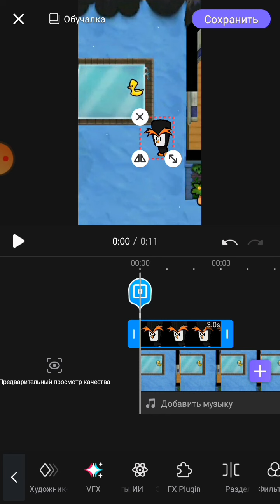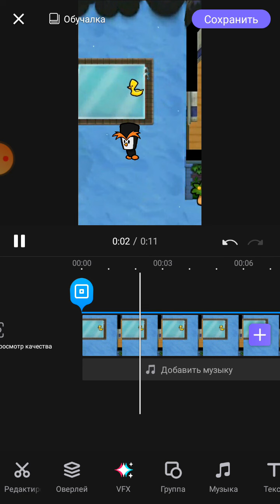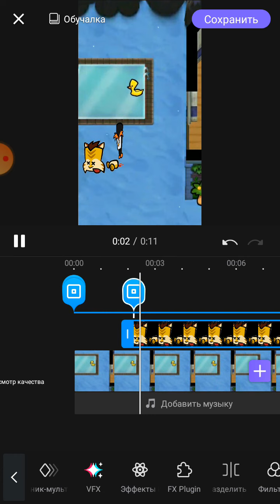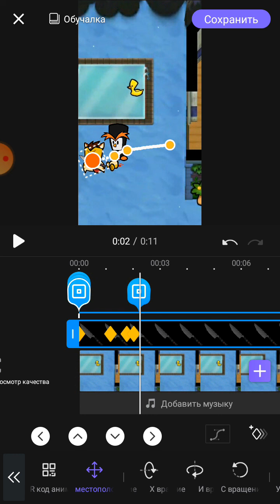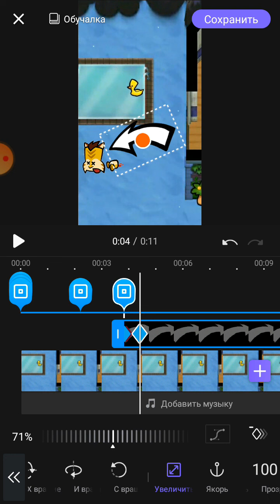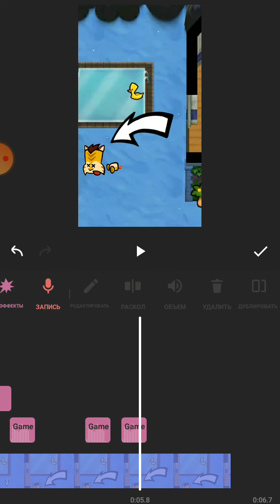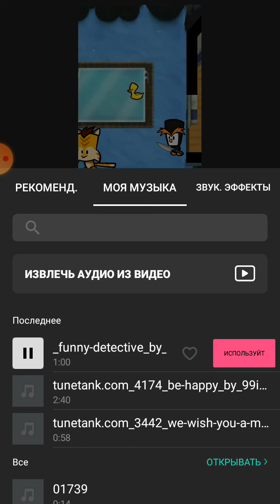Как сделать анимацию? Как я делаю свои анимации по suspects